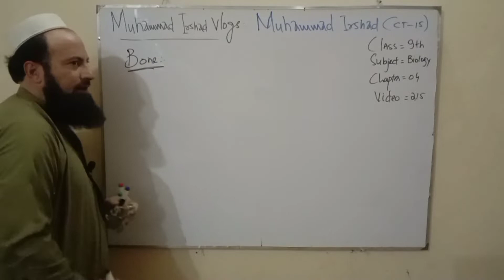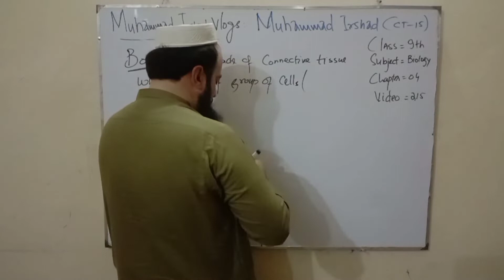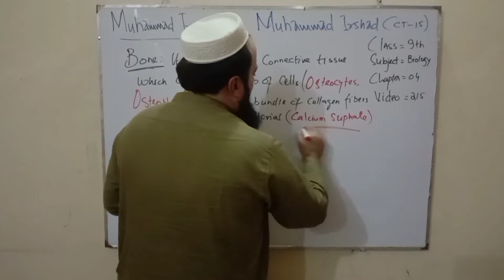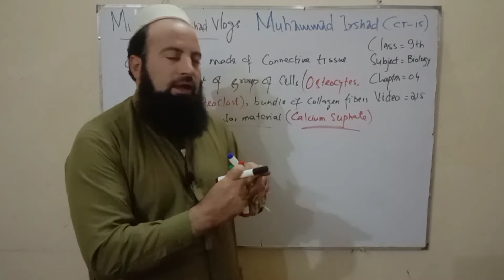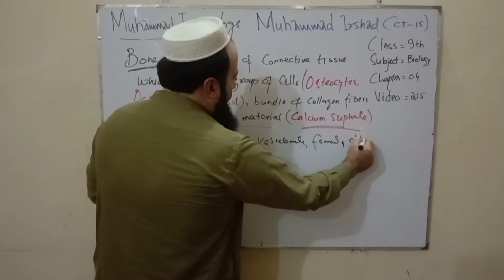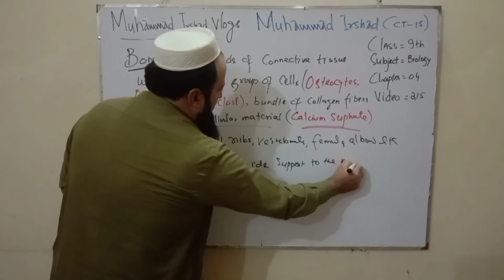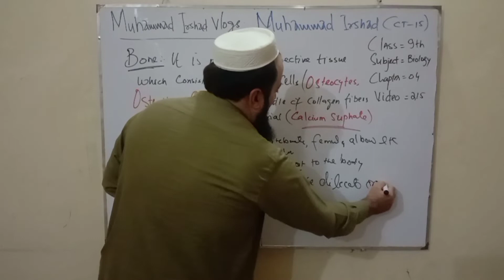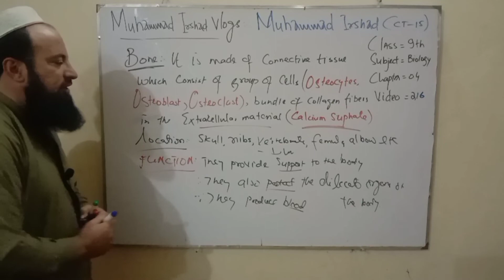bone | connective tissue | animal tissue |9th class biology in Pashto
Bone
it is made of  connective tissue that consist of group of cells and bundle of fibers in the extracellular matrix. Bone are hard as compared to cartilage. they provide protection, support and formation of blood.